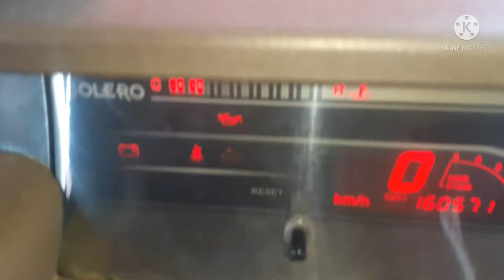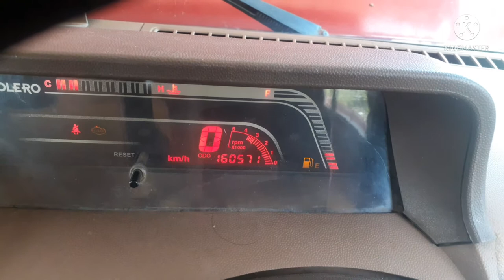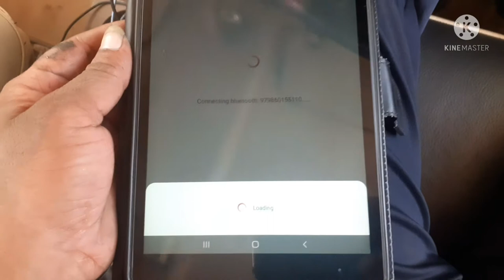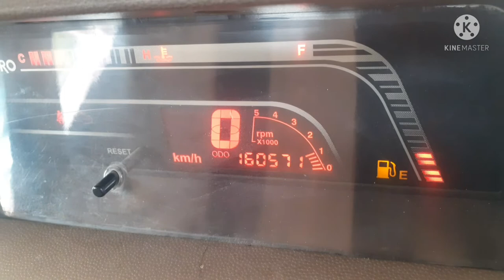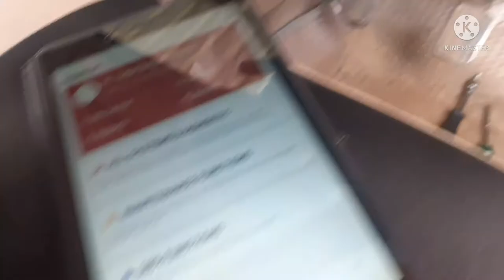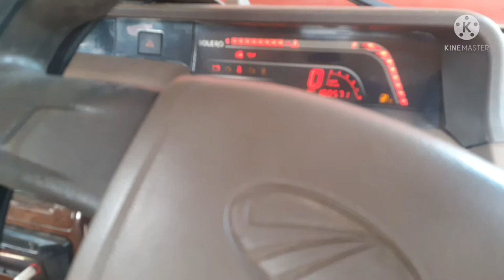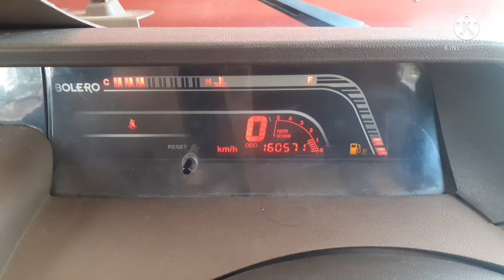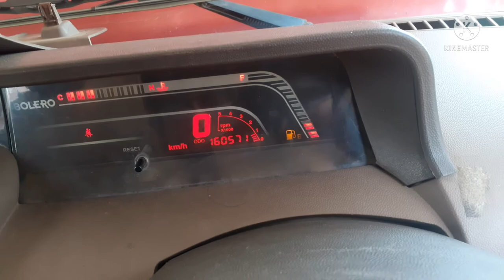Mahindra Bolero Accelerator Pedal Problem RPM UP DOWN Problem Pickup drop